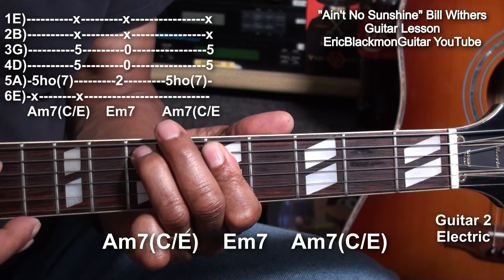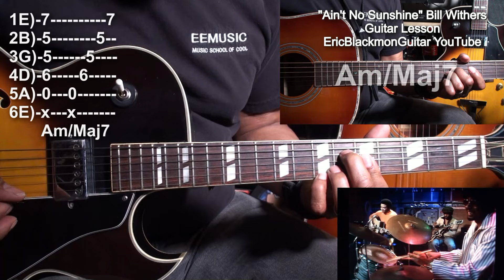AIN'T NO SUNSHINE Bill Withers Acoustic & Electric Guitar Lesson Tutorial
ALL LESSONS From EricBlackmonGuitar EricBlackmonMusic EricBlackmonGuitar 2013 EricBlackmonGuitar 2014 EricBlackmonGuitar 2015 EricBlackmonGuitar 2016 EricBlackmonGuitar 2017 EricBlackmonGuitar 2018 EricBlackmonGuitar 2019 EricBlackmonGuitar 2020 EricBlackmonGuitar 2021 EricBlackmonGuitar 2022 EricBlackmonGuitar 2023 EricBlackmonGuitar 2024 Playlist